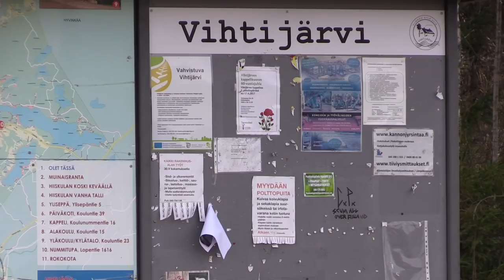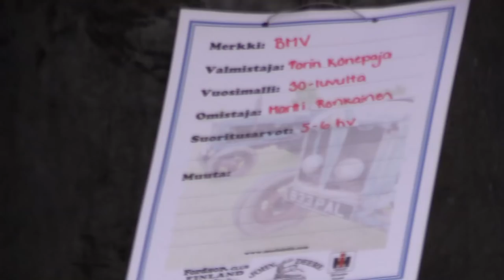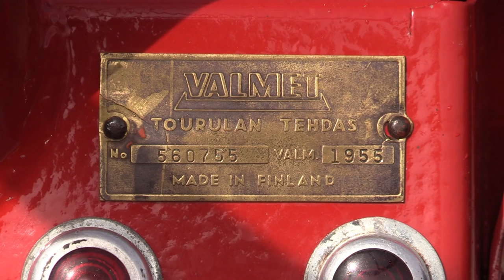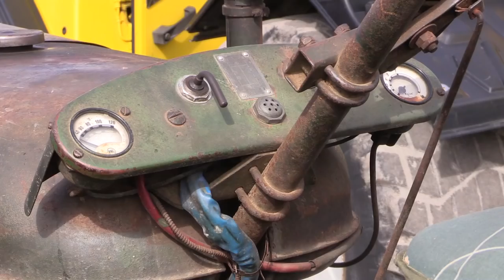Syökerin sauhut Vihtijärvi 2018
Syökerin sauhun tapahtuma oli Vihtijärvellä 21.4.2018 Ilma oli iltapäivästä poutainen. Lämmintä +5.